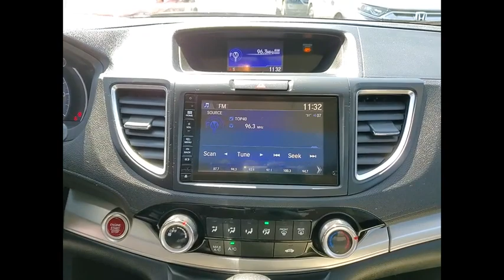2016 Honda CR-V St Charles IL S7231A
2016 Honda CR-V EX

2016 Honda CR-V EX AWDAwards:* 2016 IIHS Top Safety Pick+ (With Touring Model) * 2016 KBB.com Brand Image AwardsKelley Blue Book Brand Image Awards are based on the Brand Watch(tm) study from Kelley Blue Book Market Intelligence. Award calculated among non-luxury shoppers. Kelley Blue Book is a registered trademark of Kelley Blue Book Co., Inc.** KBB MARKET VALUE PRICING at McGrath Honda Of St.Charles. Shop/Buy with confidence! With our KBB Market Value Pricing, youll find our competitive market-based price on every pre-driven vehicle upfront,... No games, No hassles, Just Real Prices!!Reviews:* Exceptional fuel economy compared to other crossovers; plenty of adult-sized room in both seating rows; more cargo capacity than most rivals; rear seatbacks fold flat at the tug of a lever; appealing roster of tech and safety features. Source: Edmunds